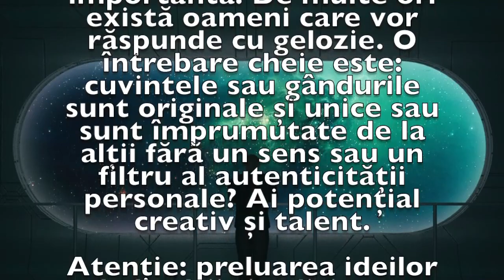Previziunea zilei de 9 Iunie